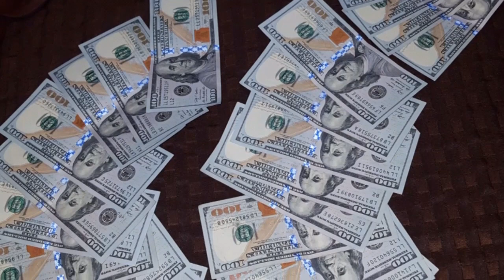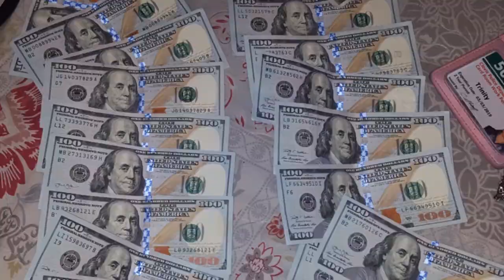Lub Neej Twv txiaj Paj huam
Kuv hais paj huam los ua kev kawm kom lub neej zoo xwb.. sawv daws mloog kom nkag siab txhob.. xav ntau.. vim peb tuaj nyob meka. Peb hloov twv txiaj coob poob Vaj tsev ntau thiab lub neej yeej tawg tag.. ua tsaug ntau 6 koj pab mloog.. ua qhov zoo